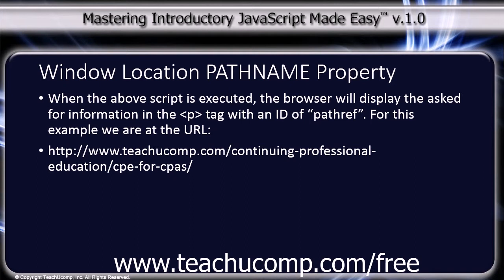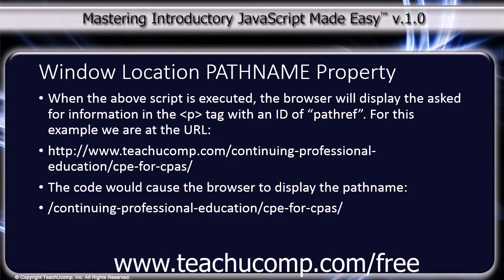JavaScript Training Tutorial Window Location PATHNAME Property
Visit us today!